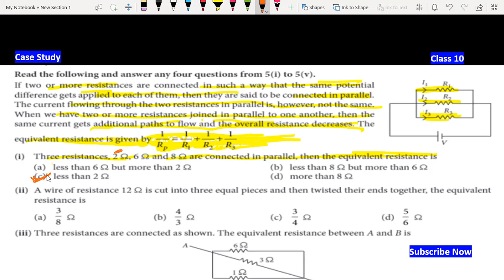Case Study Class 10 Science Physics | Case Study based on Electricity | Ch-12 Electricity Case Study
If two or more resistances are connected in such | Case Study Class 10 Science Physics | Electricity
Case Study Class 10 Science CBSE Electricity Board Exam 4 March 2023
CBSE Board Exams 2023 Case Study based Questions
Case Study Class 10 Science Physics Board Exams 2023 in Hindi

If two or more resistances are connected in such a way that the same potential difference gets applied to each of them, then they are said to be connected in parallel. The current flowing through the two resistances in parallel is, however, not the same. When we have two or more resistances joined in parallel to one another, then the same current gets additional paths to flow and the overall resistance decreases. The equivalent resistance is given by

A wire of resistance 12 is cut into three equal pieces and then twisted their ends together, the equivalent resistance is

(a) 3/8 Omega
(b) 4/3 Omega

Join 👇 our

Follow 👇Our

0:00 Read Question Carefully
0:30 Subscribe For Updates

casestudybasedquestions